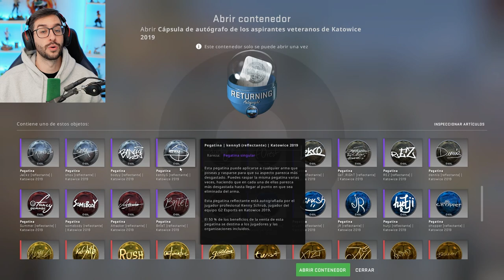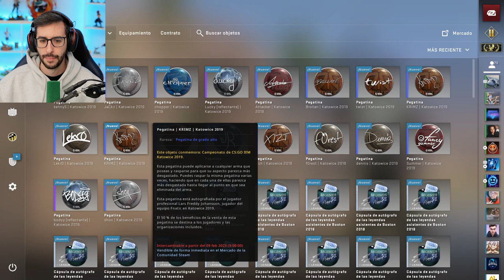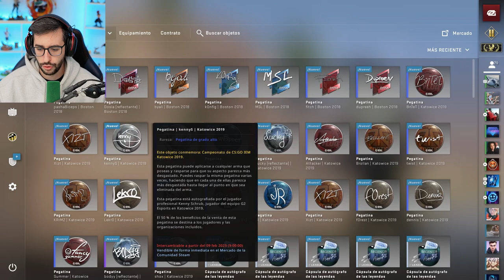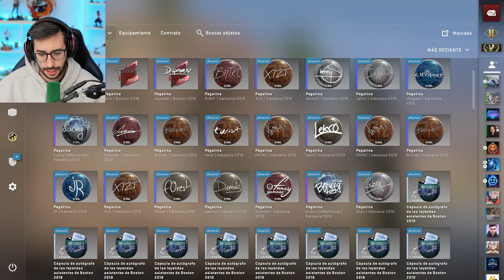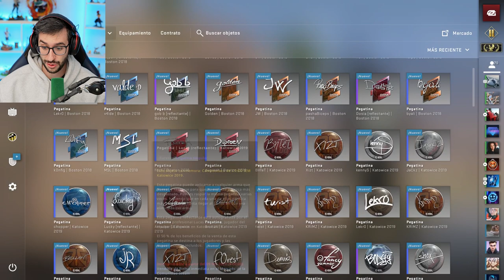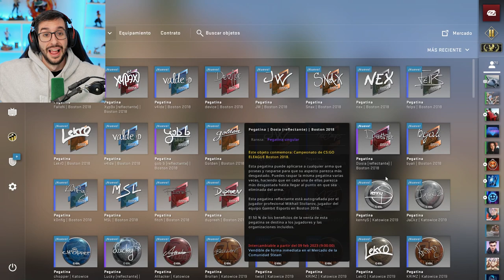BUSCANDO LAS PEGATINAS DE LOS JUGADORES RETIRADOS